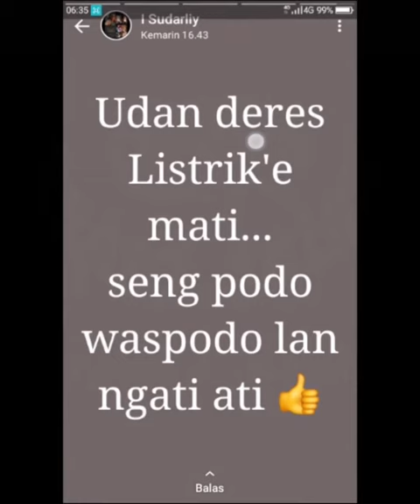status WA ibu 20230227